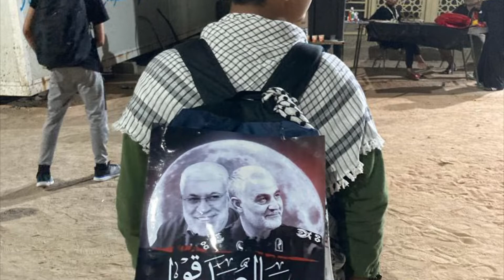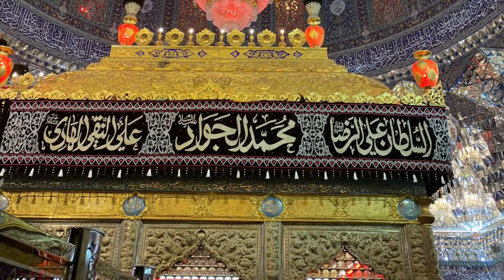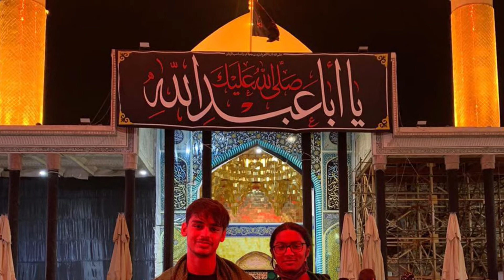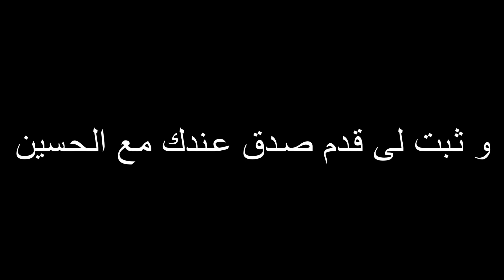Arbaeen Walk 2021 Experience by Al-Hadi Students